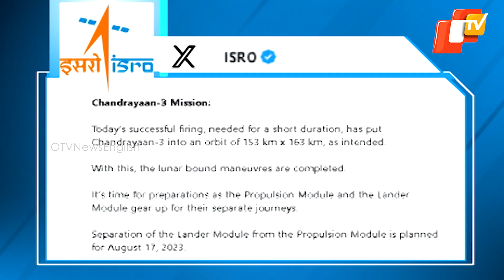Chandrayaan-3 Completes Moon Orbit Manoeuvres, ISRO Shares Big Update!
The Chandrayaan-3 spacecraft performed yet another operation on Wednesday, bringing it closer to the Moon just a week ahead of its scheduled landing.